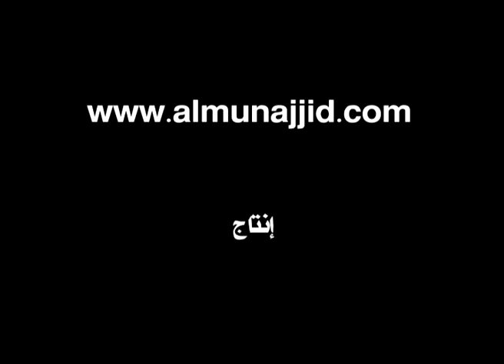تبيان- حساب العواقب -محمد المنجد 3 / 7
برنامج تبيان- حساب العواقب -للشيخ محمد المنجد 3 / 7